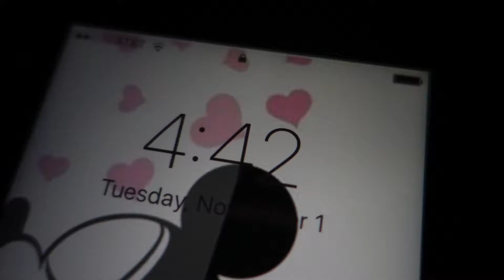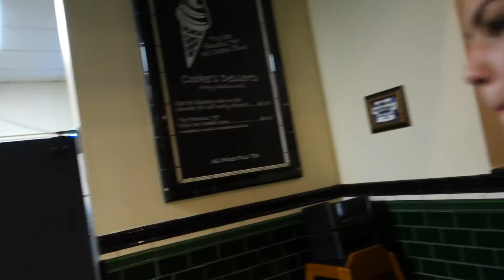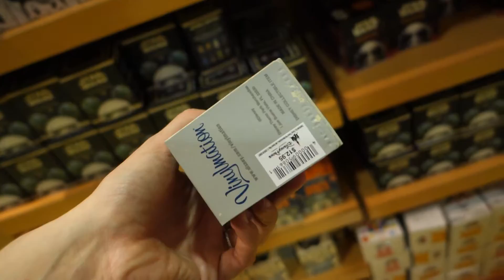WE WENT BACK TO DISNEY l Nov Day 1